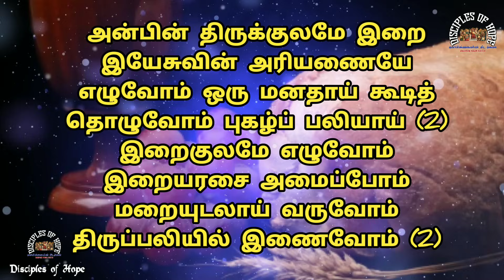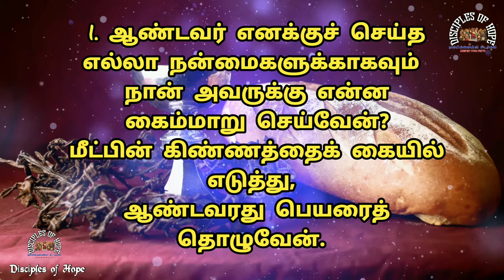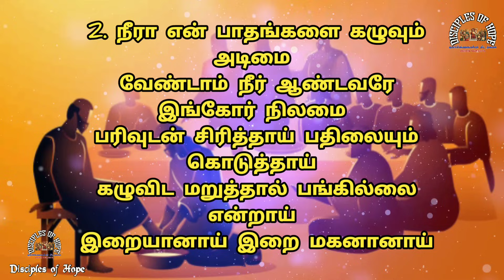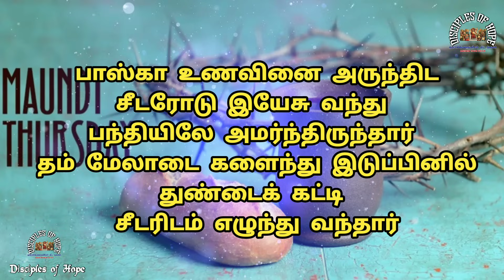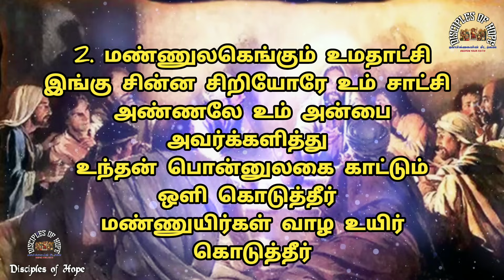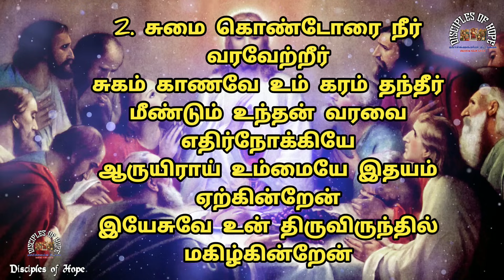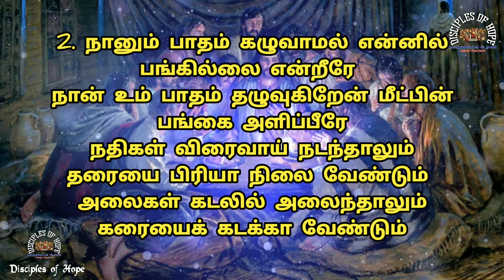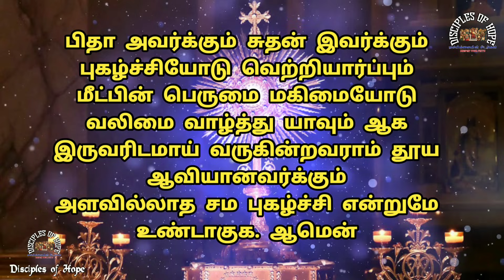☦️பெரிய வியாழன் திருப்பலி பாடல்கள் /🍇🍞புனித வியாழன் l Maundy Thursday Mass Songs in Tamil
Punidha viyaazhan paadal
Maundy Thursday
salvation of Jesus